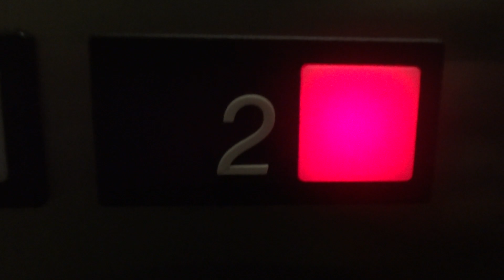1985 Otis Series 1 Hydraulic Elevator - 4023-4033 Maple Road - Amherst, NY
The cab is more basic than the one at 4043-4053 Maple Road. See the one at 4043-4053 for technical specifications.